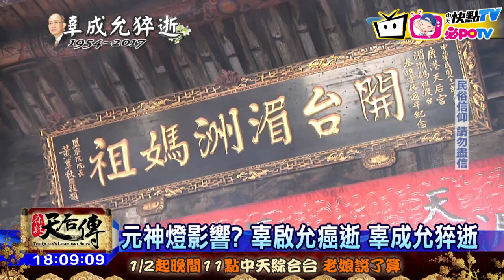20170123中天新聞 辜家接連變故 傳元神燈換位影響運勢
台泥董事長辜成允，意外猝逝，享年62歲，他的哥哥辜啟允走的更早，2001年就罹癌去世，辜家發生連串變故，曾有人猜測，可能是因為辜家在鹿港天后宮的元神燈換了位置，才影響了運勢。